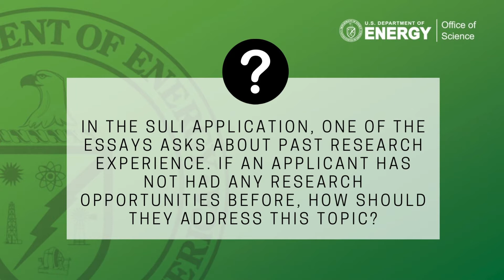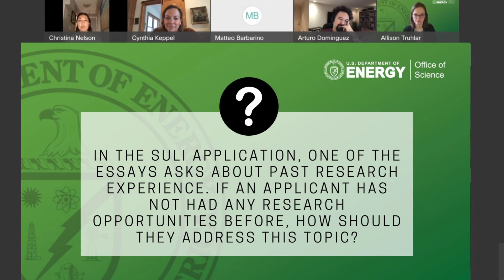What is it like to intern at a DOE National Lab? – SULI and CCI application advice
Dr. Arturo Dominguez, Head of the Science Education Department and Laboratory Education Director, Princeton Plasma Physics Laboratory, and Jennifer Meza, a 2020 Community College Internships (CCI) program intern and current employee at Pacific Northwest National Lab, offer advice for answering the “previous research experience” essay question on the applications for the Science Undergraduate Laboratory Internships (SULI) and Community College Internships (CCI) programs. This excerpt was part of a January 21, 2022 panel conversation at the International Atomic Energy Agency’s and American Physical Society’s Conference for Undergraduate Women in Physics, on internship opportunities offered by the DOE Office of Science’s Office for Workforce Development for Teachers and Scientists.